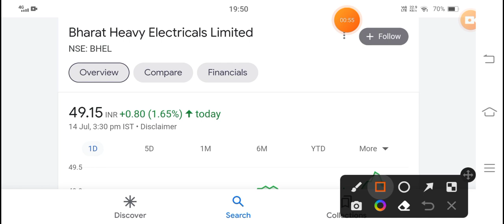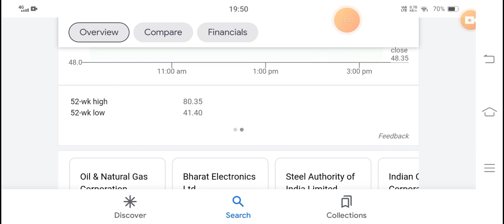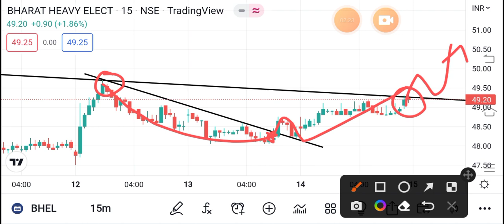💸BHEL Profit 2×💸 I bhel share news todaylatest news I bhel latest news today BHEL Itd